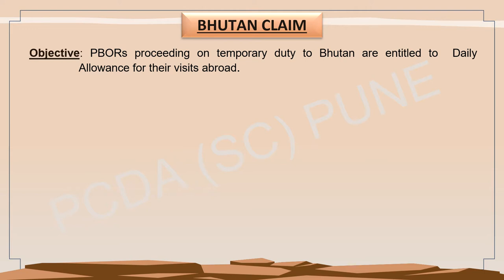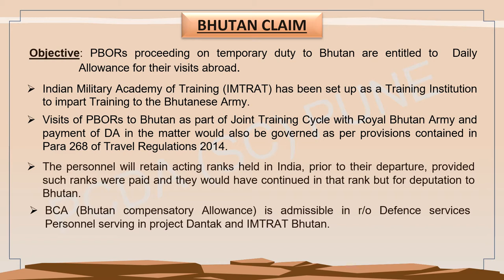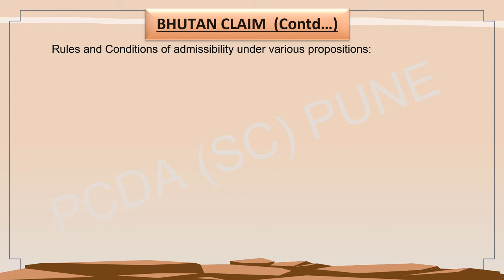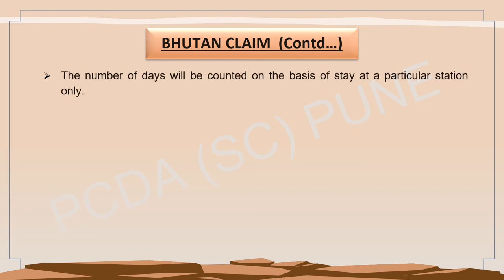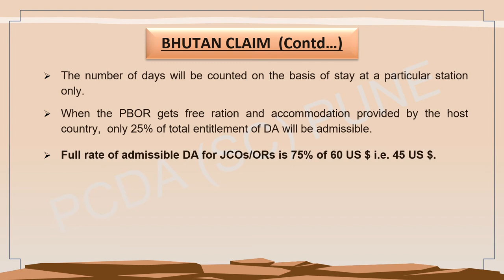Video 16.3 BHUTAN CLAIM